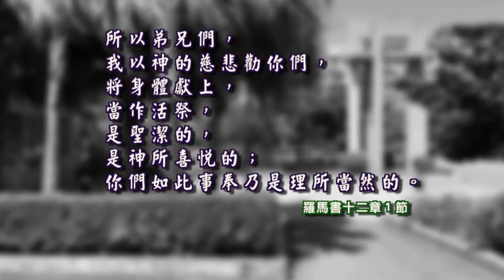出埃及記三十八章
1
他用皂莢木做燔祭壇，是四方的，長五肘，寬五肘，高三肘，
 2
在壇的四拐角上做四個角，與壇接連一塊，用銅把壇包裹。
 3
他做壇上的盆、鏟子、盤子、肉鍤子、火鼎；這一切器具都是用銅做的。
 4
又為壇做一個銅網，安在壇四面的圍腰板以下，從下達到壇的半腰。
 5
為銅網的四角鑄四個環子，作為穿槓的用處。
 6
用皂莢木做槓，用銅包裹，
 7
把槓穿在壇兩旁的環子內，用以抬壇，並用板做壇；壇是空的。
 8
他用銅做洗濯盆和盆座，是用會幕門前伺候的婦人之鏡子做的。
 9
他做帳幕的院子。院子的南面用撚的細麻做帷子，寬一百肘。
 10
帷子的柱子二十根，帶卯的銅座二十個；柱子上的鉤子和杆子都是用銀子做的。
 11
北面也有帷子，寬一百肘。帷子的柱子二十根，帶卯的銅座二十個；柱子上的鉤子和杆子都是用銀子做的。
 12
院子的西面有帷子，寬五十肘。帷子的柱子十根，帶卯的座十個；柱子的鉤子和杆子都是用銀子做的。
 13
院子的東面，寬五十肘。
 14
 15
門這邊的帷子十五肘，那邊也是一樣。帷子的柱子三根，帶卯的座三個。在門的左右各有帷子十五肘，帷子的柱子三根，帶卯的座三個。
 16
院子四面的帷子都是用撚的細麻做的。
 17
柱子帶卯的座是銅的，柱子上的鉤子和杆子是銀的，柱頂是用銀子包的。院子一切的柱子都是用銀杆連絡的。
 18
院子的門簾是以繡花的手工，用藍色、紫色、朱紅色線，和撚的細麻織的，寬二十肘，高五肘，與院子的帷子相配。
 19
帷子的柱子四根，帶卯的銅座四個；柱子上的鉤子和杆子是銀的；柱頂是用銀子包的。
 20
帳幕一切的橛子和院子四圍的橛子都是銅的。
 21
這是法櫃的帳幕中利未人所用物件的總數，是照摩西的吩咐，經祭司亞倫的兒子以他瑪的手數點的。
 22
凡耶和華所吩咐摩西的都是猶大支派戶珥的孫子、烏利的兒子比撒列做的。
 23
與他同工的有但支派中亞希撒抹的兒子亞何利亞伯；他是雕刻匠，又是巧匠，又能用藍色、紫色、朱紅色線，和細麻繡花。
 24
為聖所一切工作使用所獻的金子，按聖所的平，有二十九他連得並七百三十舍客勒。
 25
會中被數的人所出的銀子，按聖所的平，有一百他連得並一千七百七十五舍客勒。
 26
凡過去歸那些被數之人的，從二十歲以外，有六十萬零三千五百五十人。按聖所的平，每人出銀半舍客勒，就是一比加。
 27
用那一百他連得銀子鑄造聖所帶卯的座和幔子柱子帶卯的座；一百他連得共一百帶卯的座，每帶卯的座用一他連得。
 28
用那一千七百七十五舍客勒銀子做柱子上的鉤子，包裹柱頂並柱子上的杆子。
 29
所獻的銅有七十他連得並二千四百舍客勒。
 30
用這銅做會幕門帶卯的座和銅壇，並壇上的銅網和壇的一切器具，
 31
並院子四圍帶卯的座和院門帶卯的座，與帳幕一切的橛子和院子四圍所有的橛子。